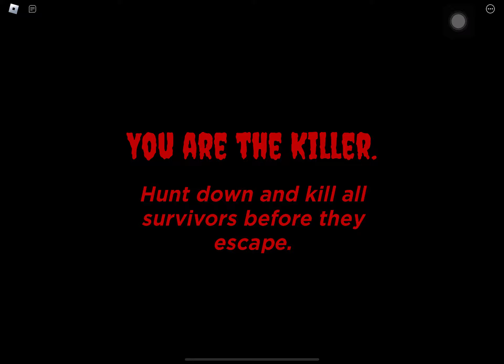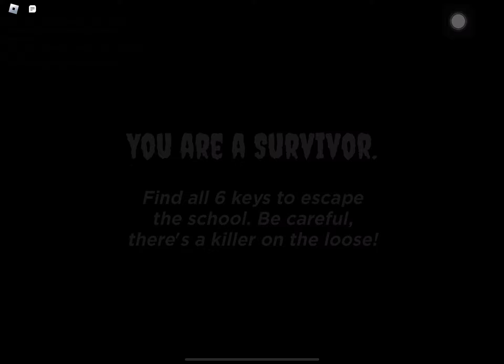🔪 SURVIVING SAKURA IN SCHOOL 💀 | Roblox